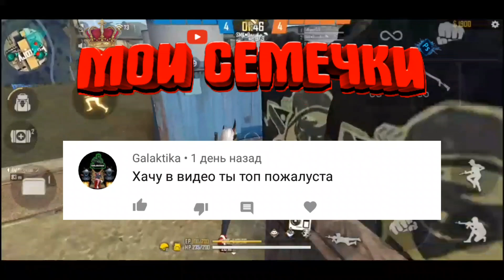Как делать ЛУЧШУЮ оттяжку/Идеальная оттяжка ФРИ ФАЕР/Оттяжка на слабых устройствах/Секрет Табурета😱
И снова всем привет!
В этом видео я показал, как делать идеальную оттяжку в игре ФРИ ФАЕР, это очень топовая обучалку, которой нет не у кого на ютубе, также давайте добьем 10к подписчиков❤ХОЧУ СКАЗАТЬ, ЧТО Я УЧЕНИК ТАБУРЕТА 3.0 и пытаюсь делать такие же годные обучалки как и он, всем удачного просмотра!

Дизайн от меня:
1)Ава на ютуб — 60 рублей
2)Шапка на ютуб — 80 рублей
3)Арт бомба — 500 рублей
4)Превью — 15 рублей
5)Монтаж видео — 100 рублей

Прайс лист:
●Преролл(100 рублей) - реклама в начале видео.
●Постролл(50 рублей) - реклама в конце видео.

Инфармация обо мне:
1.Мой телефон - Samsung Galaxy A8
2.Играю в Free Fire — 11 месяцев

Немного о монтаже:
1.Создаю текст: Pixel Lab
2.Создаю превью, шапки, аву: PS Touch
3.Монтаж видео: KineMaster
4.Запись экрана: Mobizen